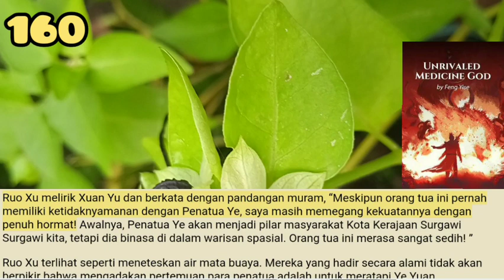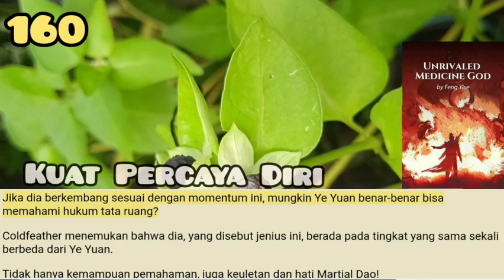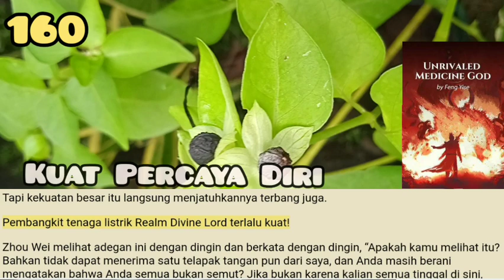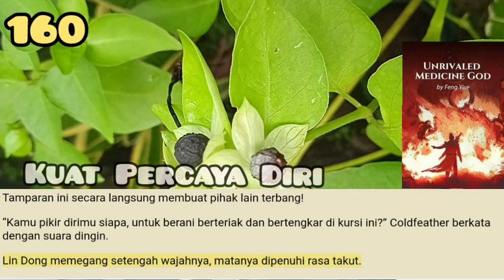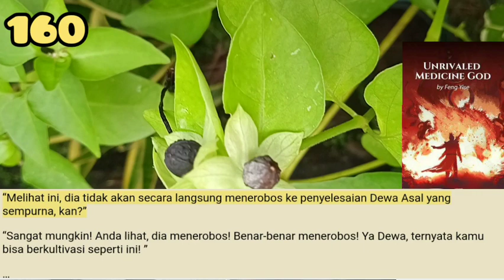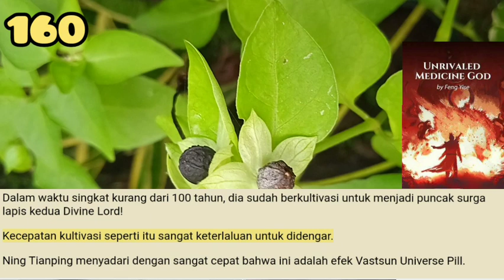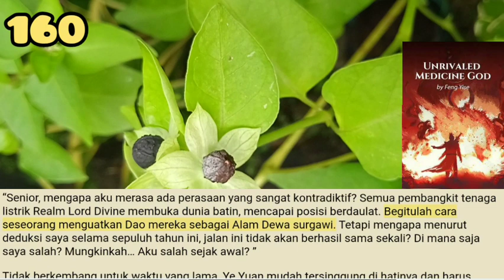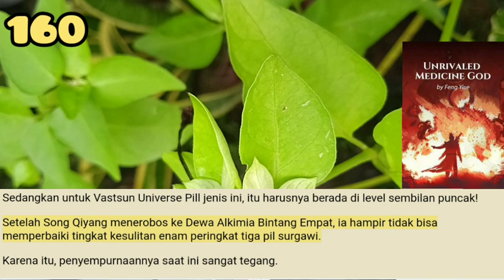Kuat Percaya Diri, UMG 160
Coldfeather agak ragu apakah barusan itu kesalahpahaman atau tidak. Orang harus tahu, dia juga hanyalah surga tahap akhir lapis pertama saat ini!
Saat itu, dia menghabiskan lebih dari sepuluh ribu tahun dan memahami langkah ini, dan bahkan menepuk punggungnya, merasa cukup puas.

storian gallery